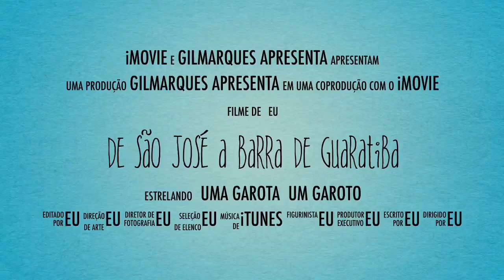Bate e Volta de Moto: Marica x Barra de Guaratiba na Himalayan 411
Gravando no iPhone 6
Editado no Canvas
editado do imovie